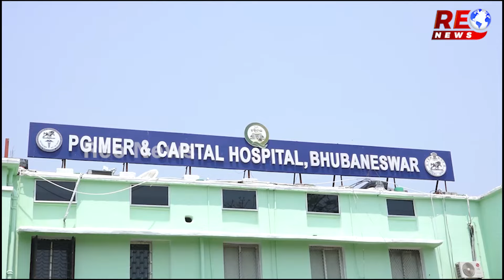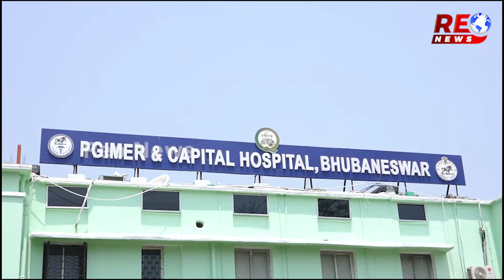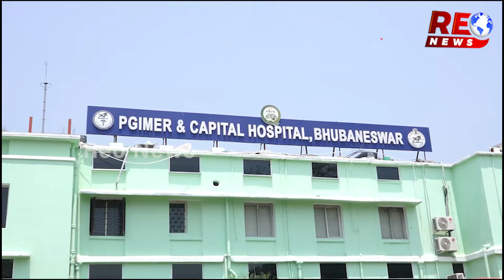କ୍ୟାପିଟାଲ ହସ୍ପିଟାଲରେ ଦୋଳି ଖେଳକୁ ନେଇ ମହାଭାରତ